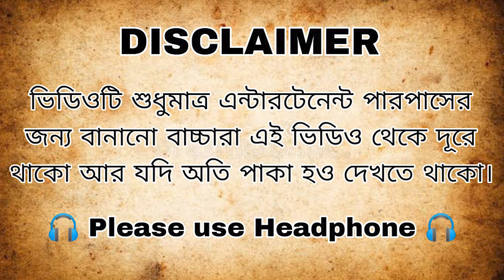পানু ভুত 😂 ( অন্তিম পর্ব ) FreeFire funny cartoon video / futo cartoon / tweencraft funny cartoon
Video Language:-

This channel makes extremely funny cartoon videos in bengali language.

It's a funny catagory video so don't take it serious.🙏😝

মনোরঞ্জনের মাত্রা বাড়িয়ে তোলার জন্য এই ভিডিওতে কিছু কু ভাষার প্রয়োগ করা হয়েছে তাই বাচ্চারা এই ভিডিও থেকে দূরে থাকো।🙏😝

ভিডিও দেখার সময় কানে হেডফোন ব্যাবহার করবেন আর অব্যসই গুরুজন থেকে নিরাপদ দুরত্ব বজায় রাখবেন।🙈😂

Panu bhoot
bhoot
panu kelenkari
futor new cartoon
funny cartoon video
slumfox
futo
tweencraft cartoon video bangla
futo funny video
panu bhoot antim parba
picnic